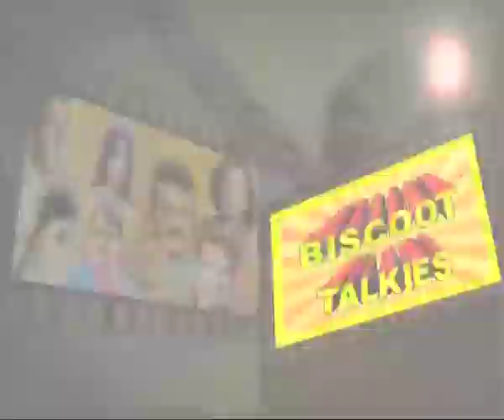Hendthighelbedi Kannada Movie Comedy Scene Anant Nag Mahalakshmi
Watch Hendthighelbedi Kannada Movie Comedy Scene Watch Online Informations : Cast : Anant Nag, Mahalakshmi, Tara, Devaraj. We are uploading fresh Kannada Movies regularly.